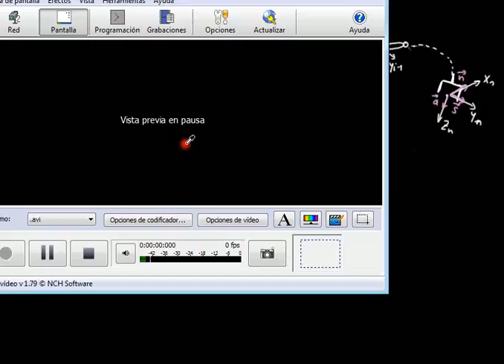Curso 2015-16. Jacobiano (analítico) de velocidad lineal.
Sesión: Estudio del jacobiano de velocidad lineal de un robot deducido a través de la derivada de la posición absoluta de la pinza.